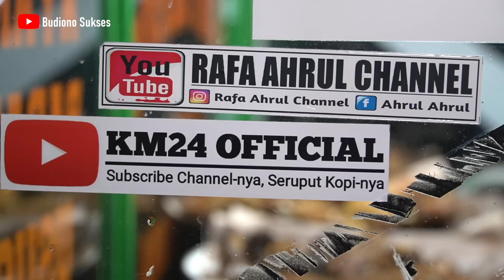BEBEK ILEGAL BUMBU HITAM 60 EKOR LUDES BEBERAPA JAM SAJA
Sebuah warung gerobak di depan kantor Dewan Pendidikan Gresik menjual BEBEK ILEGAL. Ternyata dinamai demikian karena pakai bumbu hitam yang tidak umum di Gresik sehingga seolah-olah ilegal karena keluar dari pakem umumnya. Bumbu hitamnya sedep, sambelnya pedes. Sayangnya warung ini tidak membawa wajan penggorengan, jadi bebek yang disajikan sudah dingin karena digoreng di rumah sebelum berangkat. Kata Cak Adi penjualnya, kalau digoreng dulu kelamaan karena yang beli banyak

► BEBEK ILEGAL
Jl. Usman Sadar 73, Gresik
Depan kantor Dewan Pendidikan Gresik
Google Maps "Nasi Bebek Ilegal"

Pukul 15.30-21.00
atau sehabisnya

► HARGA
Nasi Bebek Kecil Rp.15.000;
Nasi Bebek Besar Rp.18.000;
Nasi Bebek Kecil Dobel Rp.27.000;

► TERIMAKASIH
Cameramen TIM SUKSES